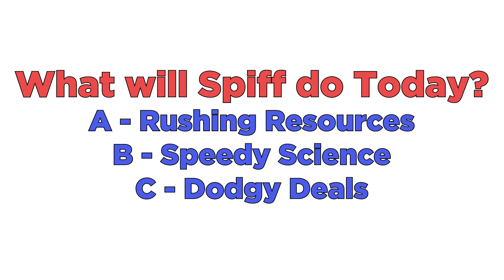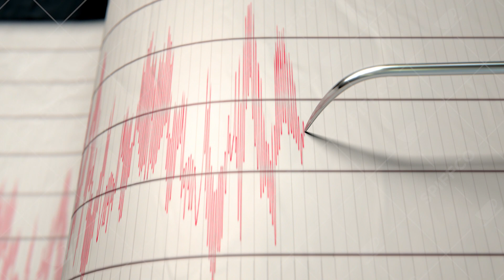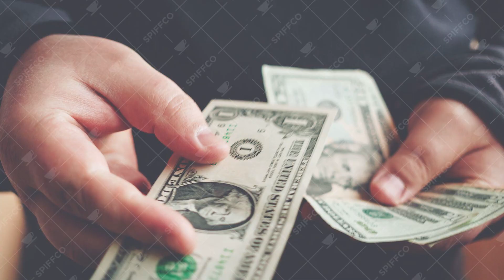Stellaris Infinite Resources Glitch Is A Perfectly Balanced Game With No Exploits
Stellaris Is A fantastic space 4x games from the lovely chaps over at paradox interactive and with the latest DLC update the focus has been shifted to diplomacy and federations in the galaxy. Today the spiffing brit is going to expose the most overpowered stellaris exploit yet which is of course 100% developer approved. What if when playing stellaris the player has access to infinite resources. Infinite money / energy, infinite alloys, infinite minerals. You name it you can have it. Plus at the same time the more you take the less there will be for everyone else. But at what cost does this exploit come. Well it turns out it has practically no drawbacks so feel free to exploit a way and become the best player amongst your friends in stellaris multiplayer games.

So sit back relax and enjoy this Stellaris Infinite Resources game break ;) !

Title: Stellaris Infinite Resources Glitch Is A Perfectly Balanced Game With No Exploits